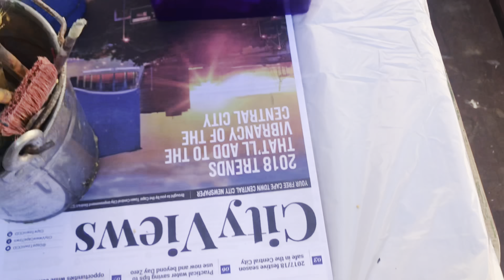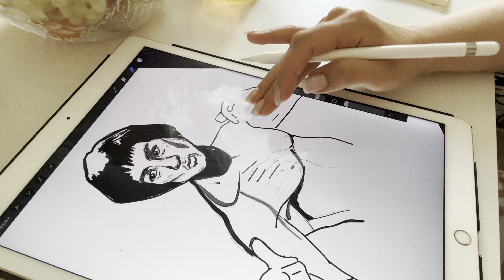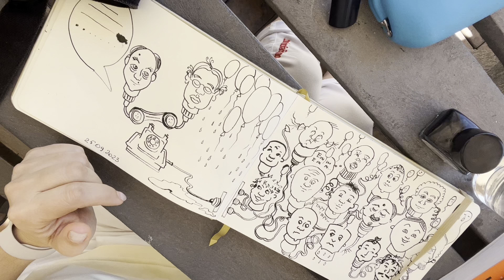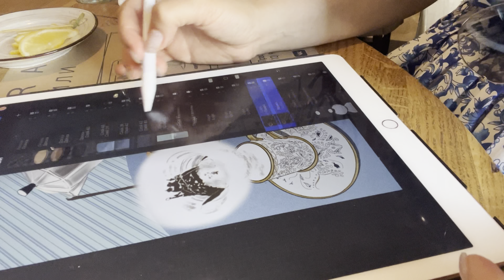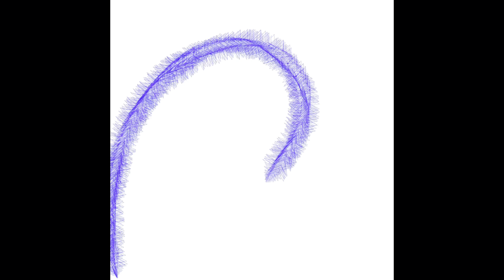Art by Nata ShaNel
В этом видео показываю свои моменты создания моего арта. Также меня можно найти по следующим ссылкам: